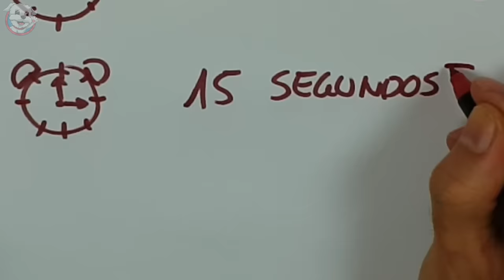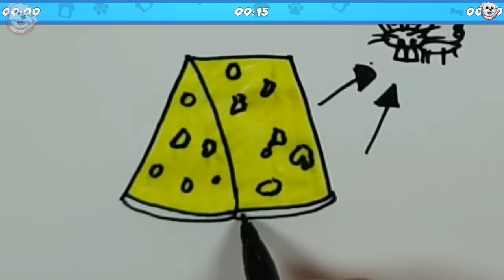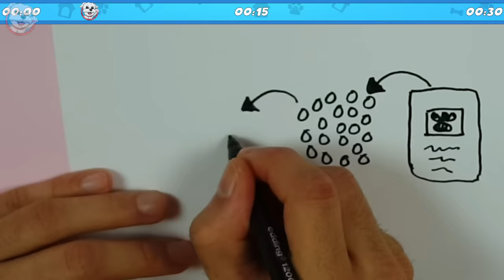Mi PERRO COME lo que DIBUJO! Los LIMONES son PELIGROSOS para los PERROS! ⚠️🍋 Anima Dogs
Quieres ver como MI PERRO SE COME TODO LO QUE DIBUJO?? Pues no te pierdas este vídeo donde Dasha se como todo lo que dibujo! Y si no lo hace, no ganará puntos en este reto extremo para perros y lo perderá! Quién ganará? Yo o Dasha?